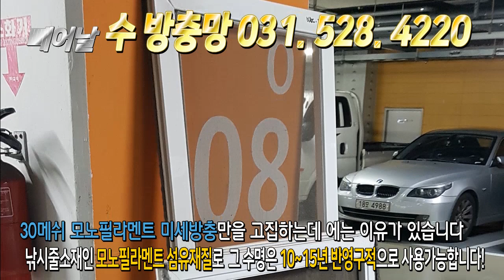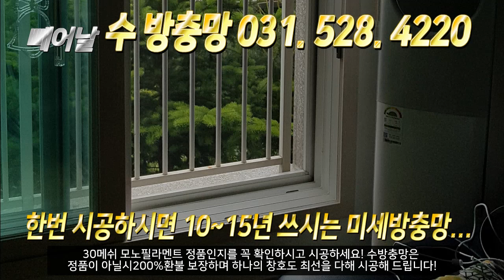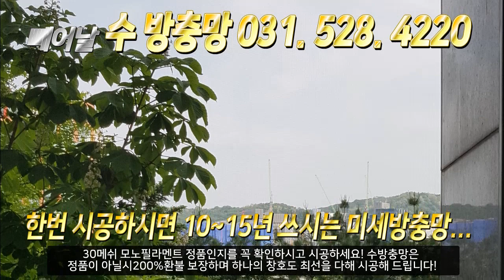더 퍼스트아파트 "미세방충망 전체 교체!!빼어날 수 방충망 031. 528. 4220